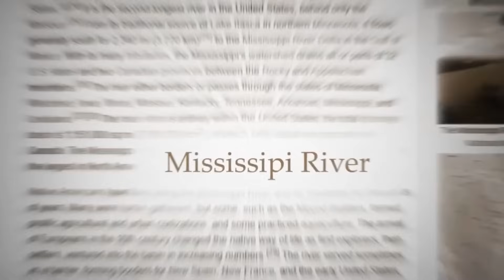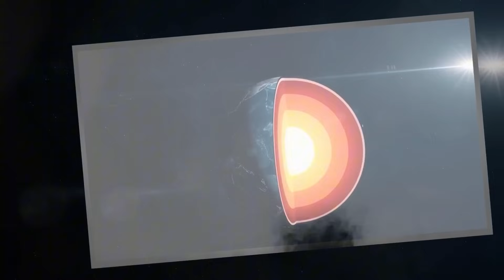Mississippi River Bed CRACKS OPEN — Scientists Say It’s a Ticking TIME BOMB Beneath America!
In this video, we uncover the terrifying truth about what’s happening beneath America’s greatest river — the Mississippi.
Scientists have detected massive cracks opening beneath the riverbed, strange tremors rippling through its sediments, and ancient faults stirring once again — including the dreaded New Madrid Fault, which once made the river flow backward. From collapsing deltas and vanishing wetlands to hidden fractures under bridges and cities, the Mississippi’s foundation is breaking apart. Experts warn it’s not just erosion — it’s a sign that the very ground beneath America’s heartland is shifting. Could the river that built a nation now be the fault line that tears it apart?

2:13 A River No Longer at Rest
4:31 Silent Faults and Thundering Echoes: The Legacy of New Madrid
6:41 The Cracks Beneath: Secrets of America’s Endangered River
9:25 A Collapsing Delta: The Sediment Crisis Revealed
12:08 Subterranean Aquifers and Lost Ice Age Water
13:27 Unveiling the Delta’s Past: Clues from the Mud
14:51 The Relentless Advance of Erosion
16:12 Listening for Warning Signs: The Language of the Deep
17:22 How Close Are We to the Edge?